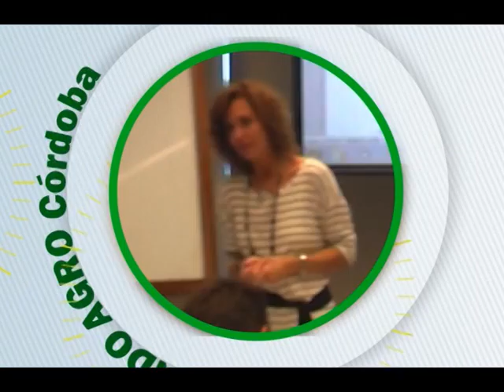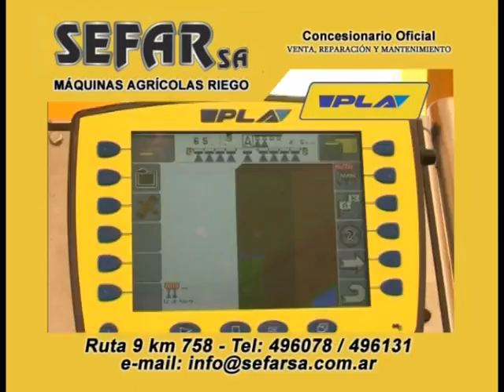MUNDO AGRO CBA 03JUE26JUN2014 REMATE SRJM CONSIGNACIONES CORDOBA EDUARDO PEREZ